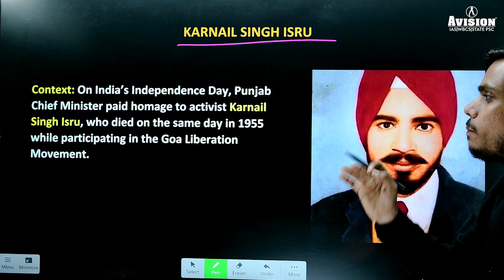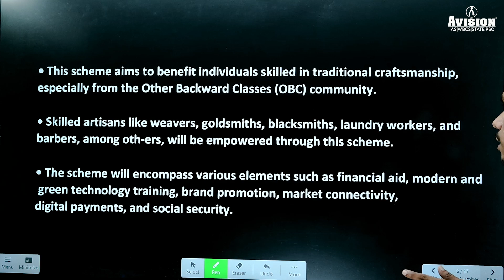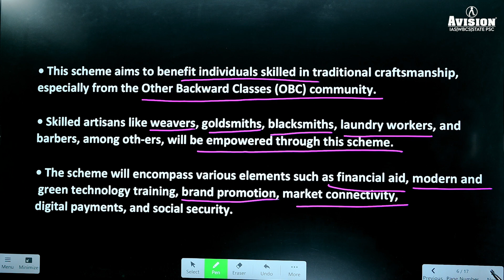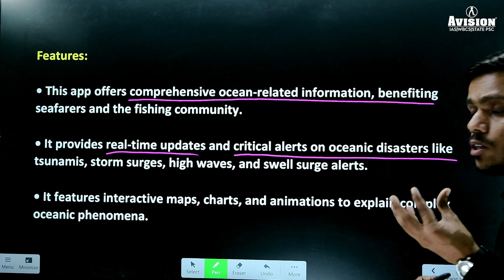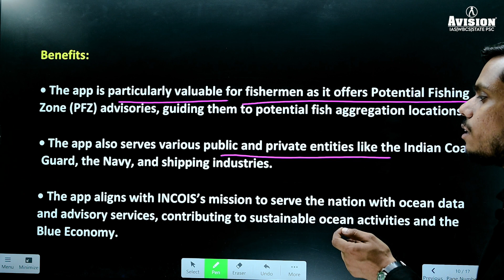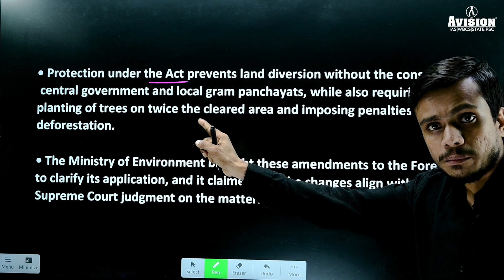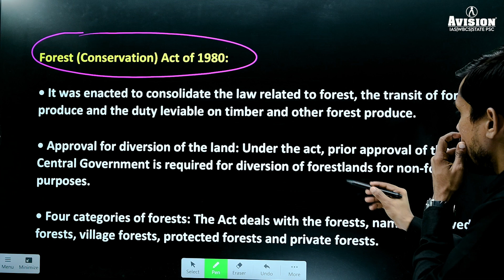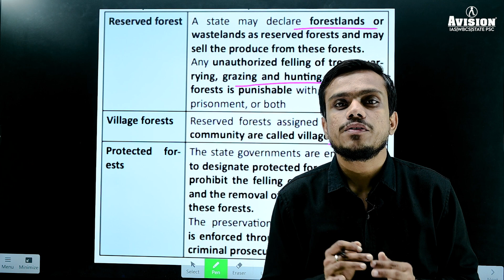20TH August 2023 | Daily Current Affairs | UPSC Current Affairs By Rajat Sir - Avision IAS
20TH August 2023 | Daily Current Affairs | UPSC Current Affairs By Rajat Sir - Avision IAS

Helpline number :-
➤आप हमें व्हाट्सएप भी कर सकते हैं।